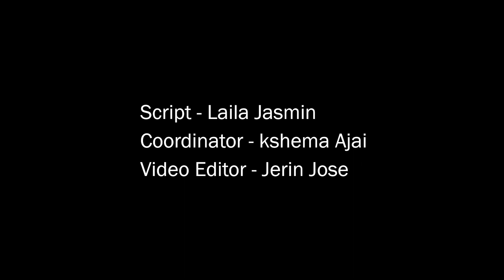Nurungu chinthakal | CNEWSLIVE